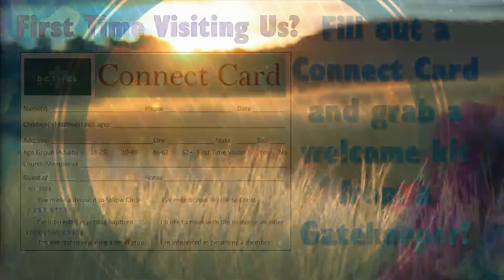Topeka BBC - Service - 04/14/24 - Don't Put Your Trust in the World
Esther 1:1-22
Pastor Evan Bialk
Bethel Baptist Church
Topeka, Kansas